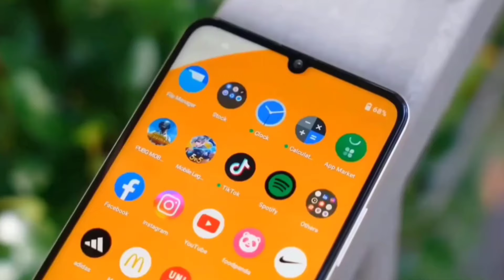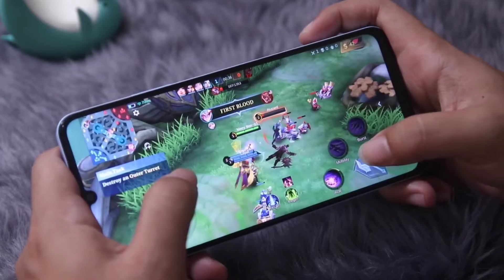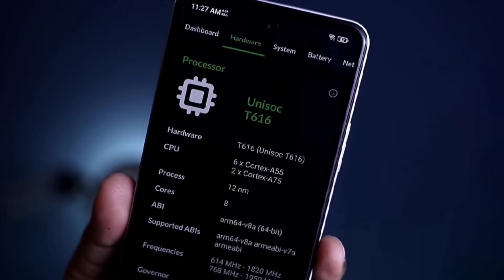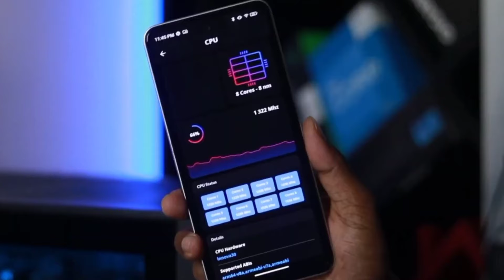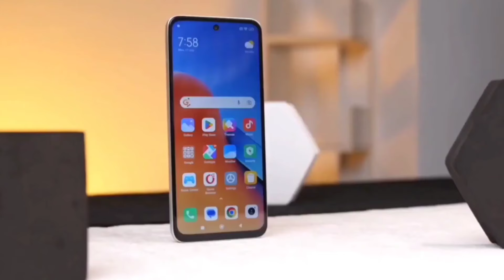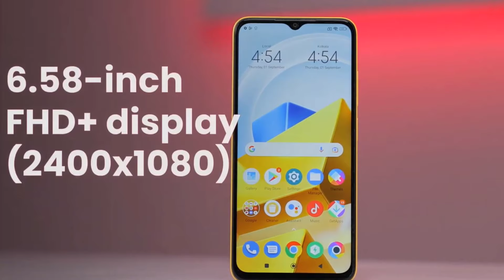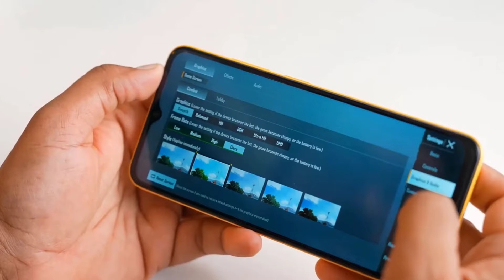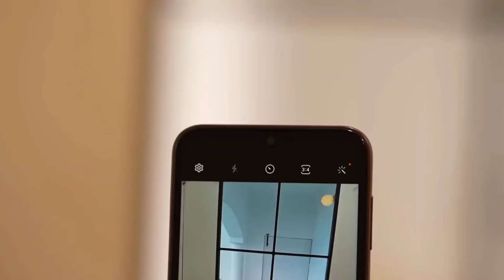12000 Taka Best Phone 2024 Bangladesh | ১২ হাজার টাকার মধ্যে ভালো ফোন ২০২৪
12000 Taka Best Phone 2024 Bangladesh | ১২ হাজার টাকার মধ্যে ভালো ফোন ২০২৪

Friends, Welcome To Another Helpful Video- Here are our top picks for the best smartphones for a budget of around 12,000 taka- If you are in the market to buy a smartphone with a price range of Tk. 12,000 you must watch this video. Do let us know if you agree with our list and if you do, make sure you like and subscribe to our channel because we keep bringing you such awesome quality videos on a regular basis.

Mobile List:

1. Redmi A2 Plus
2. itel S23
3. Symphony Z60 Plus
4. Redmi 12c
5. Redmi 11 prime
6. Infinix Smart 8
7. Redmi 13c
8. Infinix Hot 40i
9. Infinix Hot 40 Pro
10. itel P55
11. Realme note 50
12. Redmi A3
13. itel A70
14. Symphony Z70
15. Realme Note 50
16. Itel P55
17. Realme C55
18. Itel P55 Plus
19. Samsung Galaxy M14 5G
20. Symphony Innova 30
21. Poco M5
22. Redmi 12

Video Tropic:

10-12 hajar takar phone 2024
১২ হাজার টাকার মধ্যে ভালো ফোন
১০ হাজার টাকার মধ্যে মোবাইল ২০২৪
১২০০০ টাকার মধ্যে মোবাইল ২০২৪
১২ হাজার টাকার মধ্যে ভালো ফোন ২০২৪
১০ থেকে ১২ হাজার টাকার মোবাইল ২০২৪
১০-১২ হাজার টাকার মধ্যে মোবাইল ২০২৪
12 হাজার টাকার মধ্যে ভালো মোবাইল
12 হাজার টাকার মধ্যে ভালো মোবাইল 2024
১০০০০ টাকার মধ্যে মোবাইল ২০২৪
10000 to 12000 best phone
10 theke 12 hajar takar phone 2024
10 হাজার টাকার মোবাইল 2024
12 hajar takar mobile 2024
10000 to 12000 best phone in bangladesh
12000 under best mobile 2024
10 থেকে 12 হাজার টাকার মধ্যে স্মার্টফোন
top 3 smartphone under 10k
top 5 mobile phone under 10000 taka
10 12 হাজারের মধ্যে ভালো ফোন
১৫ হাজার টাকার মধ্যে স্মার্টফোন ২০২৪
১০ থেকে ১৫ হাজার টাকার মোবাইল ২০২৪
১১ হাজার টাকার মধ্যে মোবাইল ২০২৪
১৫০০০ টাকার মধ্যে ভালো ফোন ২০২৪
10/12 hajar takar phone 2023
15 হাজার টাকার মধ্যে ভালো মোবাইল 2024
12000 tk best mobile in bd 2024
15000 taka best phone 2023 bangladesh
12000 taka best gaming phone 2024 bangladesh
Samsung galaxy A55
দশ হাজার টাকার মধ্যে মোবাইল 2024
10-15 hajar takar phone 2024
10000 taka best phone 2024 bangladesh
12000 taka best mobile in bangladesh
10 hajar takar phone 2024
best phone under 12000 in bangladesh 2024
কম দামে ভালো মোবাইল
10000 se 12000 best mobile 2024
under 12000 best mobile 2024
১৩ হাজার টাকার মধ্যে স্মার্টফোন ২০২৪
10000 to 15000 best mobile
12000 under best mobile 2024 in bangladesh
best phone under 10000
১২ থেকে ১৫ হাজার টাকার মোবাইল ২০২৪
১২ হাজারের মধ্যে ভালো মোবাইল
12000 taka best phone 2024 bangladesh
দশ থেকে বারো হাজার টাকার ফোন 2024
বারো হাজার টাকার মোবাইল
13000 best phone 2024
নতুন মোবাইল ২০২৪
10k budget phones 2024
under 10000 best mobile 2024
২০ হাজার টাকার মধ্যে স্মার্টফোন ২০২৪
10000 tk best mobile in bangladesh 2024
10 থেকে 15 হাজার টাকার মধ্যে স্মার্টফোন
13000 taka best phone 2024 bangladesh
12k best smartphone 2024
15 hajar tak mobile 2024 bangladesh
মোবাইল
10-12k budget smartphone in bangladesh
১০ ১২ হাজার টাকার মধ্যে স্মার্টফোন
১৪ হাজার টাকার মধ্যে স্মার্টফোন ২০২৪
10 hazar takar phone 2024
10000 se 15000 best mobile 2024
10000 takar moddhe phone 2024 bangladesh
10000 under smartphone 2024
10k best mobile 2024
best phone under 12000
১৩০০০ টাকার মধ্যে মোবাইল ২০২৪
13 hajar takar phone 2024
কম দামের মধ্যে ভালো মোবাইল ২০২৪
কোন মোবাইল সবচেয়ে ভালো ২০২৪